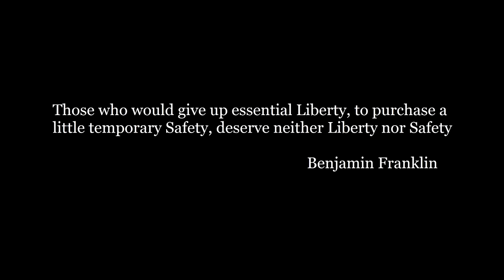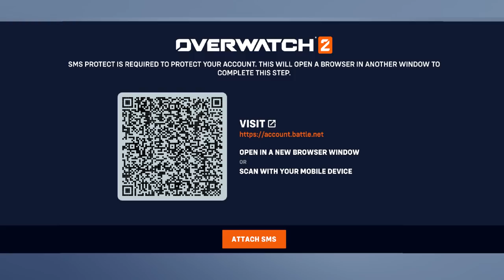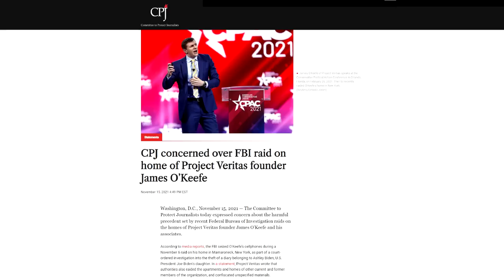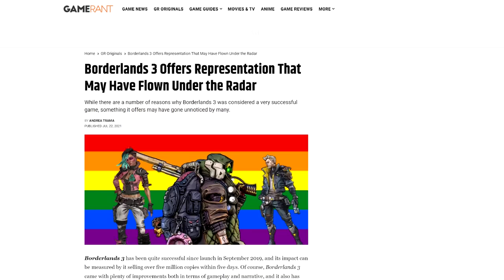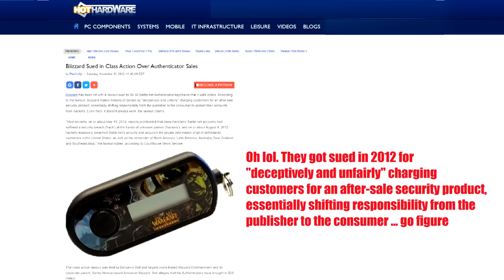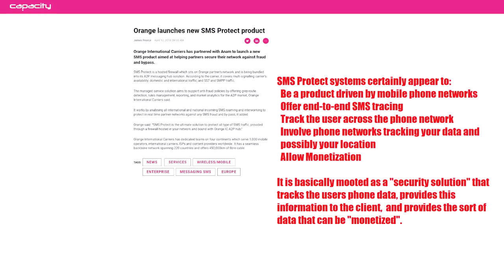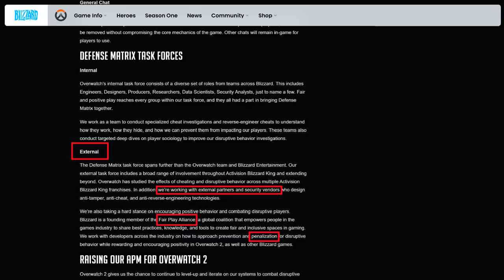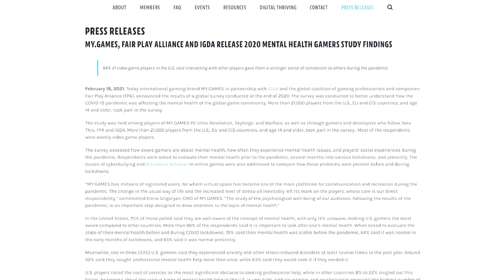The Overwatch 2 Mobile Phone Scandal is Far Worse Than You Think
Whenever TripleA video game publishers say they are doing something to protect us, we would be wise to question their real motives. This is no exception. The SMS Protect and Defence Matrix system certainly appears to be an incredibly sinister attempt to gain access to your real life identity and use it as a foundation for surveillance and data harvesting.

Special thanks to Mario J. Martinez, Archangel, Theron, Michael Pearce, Jason T Barnes, Dean McGee, Steve, Alcoholistair, RageDMX47, Hector Salamanca, Corvo Fox-Gray, FatCat1, Alec C, Anna Lovatt, ATR-42, Goku OG and all of my Patreon supporters. Their stoic support humbles me.